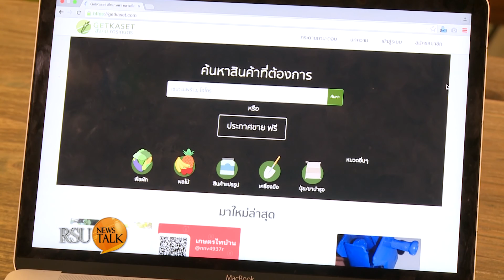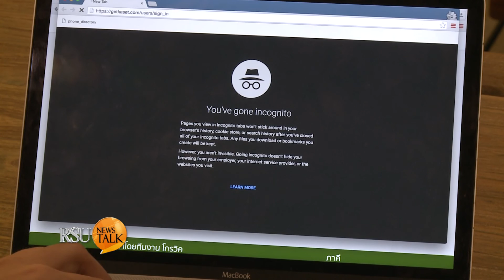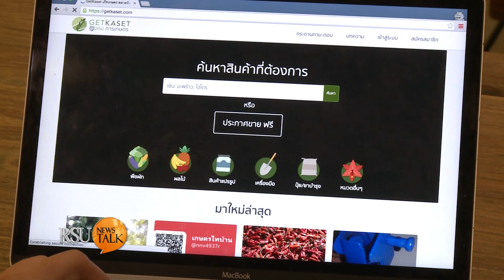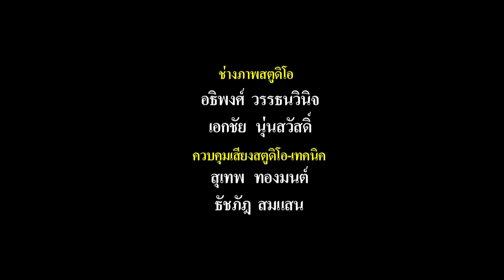RSU News Talk : Getkaset ตลาดเกษตรออนไลน์ ตอนที่ 1 โดย คุณธันยธร จรรยาวรลักษณ์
รายการ RSU News Talk ช่วง Startup Business : Getkaset ตลาดเกษตรออนไลน์ ตอนที่ 1
แขกรับเชิญ : คุณธันยธร จรรยาวรลักษณ์

ออกอากาศวันที่ 6 มกราคม พ.ศ.2560 เวลา 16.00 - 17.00 น. ทางช่อง News1